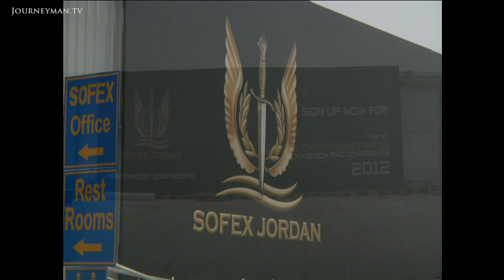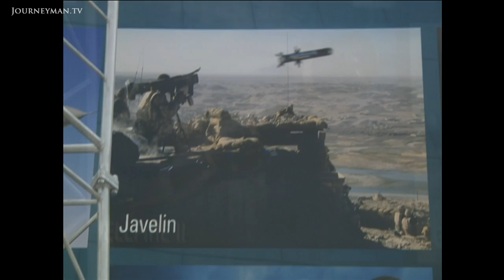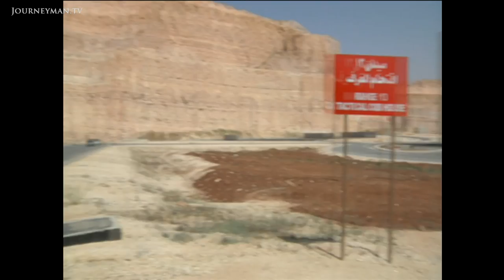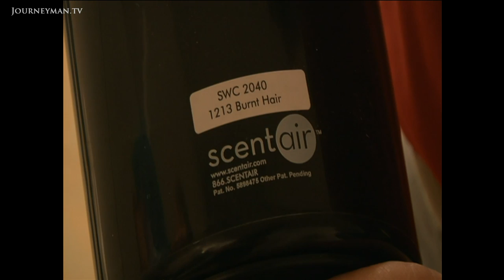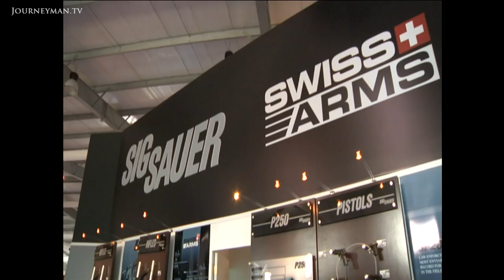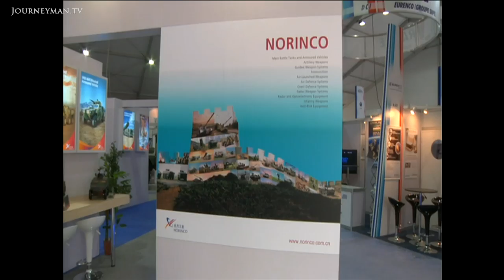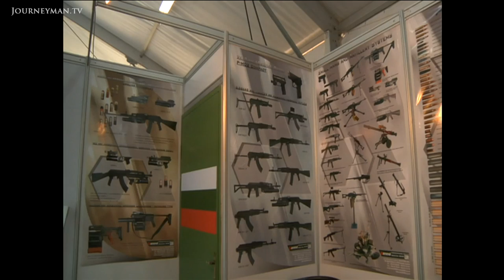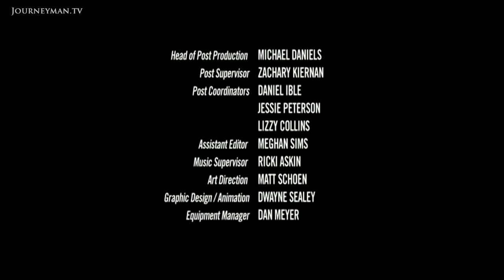Where Do All The Weapons Of The World Come From?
Sofex: The Business of War (2012): The Jordanian desert serves as a marketplace of weapons for all - countries, criminals and terrorist organisations.

Worldwide, battles are raging between governments and rebels, drug cartels and gangs. But where do all the weapons come from? In this report the frightening reality of the international arms trade comes to light.

Walking through the huge complex in the middle of the Jordanian desert, you could be at a car sales show. Flashy posters advertise new models and eager salesman compete for attention: but they are selling deadly weapons. Just outside the hall filled with endless stalls selling M16s and Javelin rockets, they've even got a training centre where you can go and try them all out. "For a state, it's easy. For a terrorist or a criminal organization it's more difficult", a defense industry journalist explains. Over the week more than 12,000 attendees visit this brainchild of King Abdullah II, whose biggest sponsor is the USA."It's weird. Everybody's real cordial with each other. But at the end of the day, we're buying weapons to destroy each other with", a US marine says.

Vice Media Inc – Ref. 5514